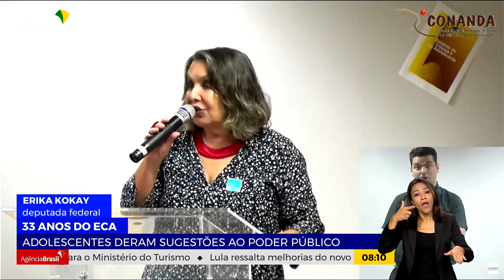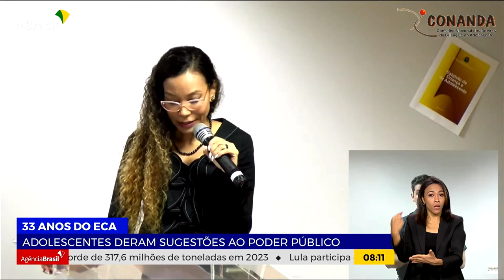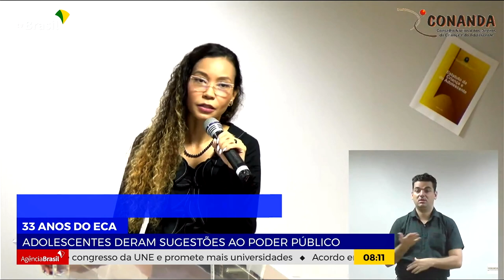PROTEÇÃO À INFÂNCIA | ECA COMPLETA 33 ANOS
14.07.23 - O Estatuto da Criança e do Adolescente completou 33 anos e segue sendo atualizado. É uma das legislações mais completas em termos de proteção à infância.